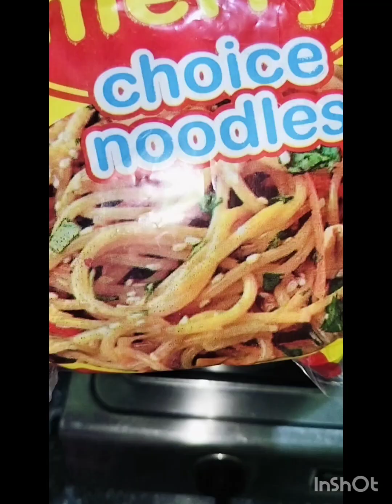नूडल्स रेसिपी/Desi Chowmin recipe